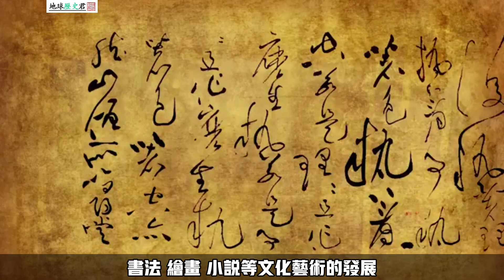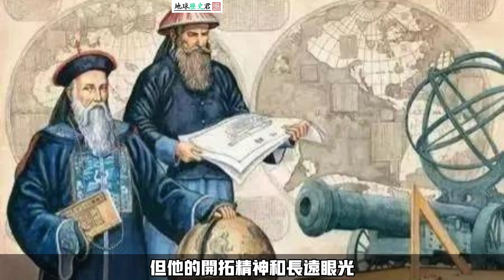誰是清朝歷史上最偉大的皇帝？康熙、雍正、乾隆三人誰更勝一籌？